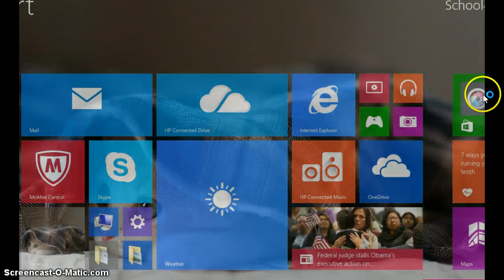AJ- TOO MANY SCAMMERS!!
Hey guys its wolf here and in this video i show you another scammer and how to not get scammed just in case you are new and you got scammed before or something.Dont forget to like commment and subscribe!!